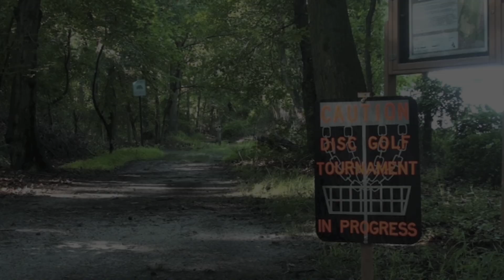Stafford Woods Open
Highlights from the 1st annual Stafford Woods Open, a PDGA C-tier, held in Voorhees, NJ. Initially a 9 hole course with two temporary holes added and played twice each round made for a 22 hole round. Now a full 18 hole course the 2nd annual Stafford Woods Open looks to build on it's fine reputation with a well balanced design full of character.

Music "No Risk" courtesy of Skinny Cool Kid. Listen and download more of his music